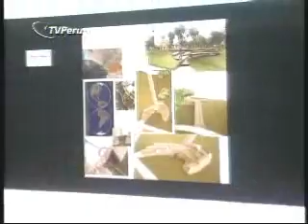Galerias - 5.4.08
galerias en lima 5.4.08